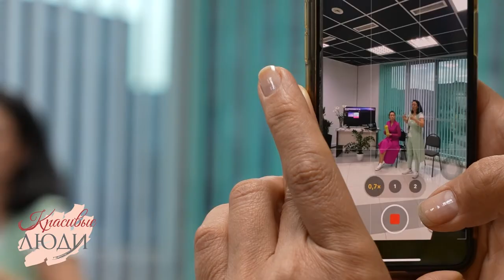Что такое PF_R-терапия? \Зинаида Сим - гранд-мастер Тетахилинг \Красивые люди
В гостях у Гульбахор Хасановой Зинаида Сим - PF_R терапевт, международный инструктор и мастер наук Тетахилинг с грандиозным опытом.

00:00 - 00:59 начало программы
00:59 - 14:25  волшебство PF_R
14:25 - 19:20 всё - есть энергия
19:20 - 23:44 как Зинаида Сим стала мастером
23:44 - 32:29 о центре Universe
32:29 - 35:00 где брать энергию для исполнения желаний
35:00 - 37:54 секрет счастья